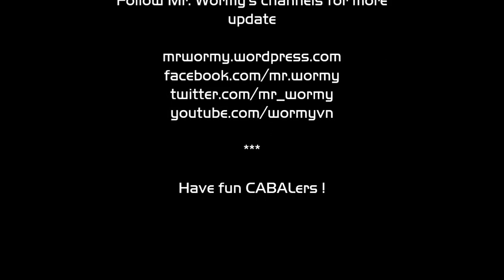[EU] [EP9P3] Battle vs. TA 01 - Gravis Rota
Battle vs. TA 01 - Gravis Rota after Rising Force - Extreme update ;)